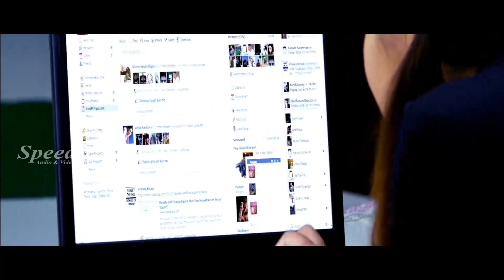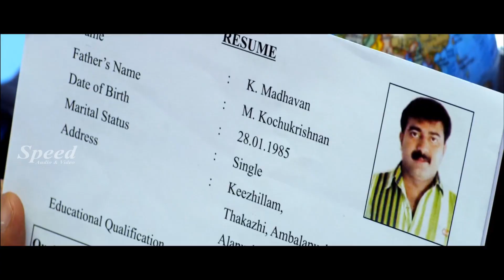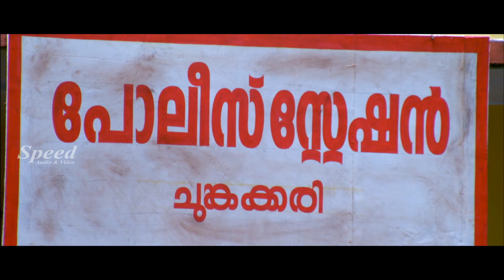Thalaiyazuthu Meiyazuthu Tamil Dubbed Full Movie